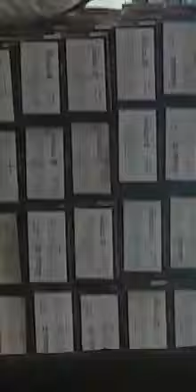मूंगफली वाले से शराब मंगाने और गाड़ी में रखने का वीडियो सोशल मीडिया पर वायरल।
आगरा। सोशल मीडिया और एक वीडियो तेजी के साथ वायरल हो राह है। इस वीडियो ने शहर में खाकी को शर्मसार कर दिया है। इस वीडियो में आगरा की पुलिस सर्दी के मौसम में ठंड दूर करने के लिए दिन में भी अंगूर की बेटी का सहारा ले रही है। दो पुलिसकर्मियों का मूंगफली वाले से शराब मंगाने और गाड़ी में रखने का वीडियो सोशल मीडिया पर वायरल हुआ है।

स्थान:केदार नगर शाहगंज आगरा।